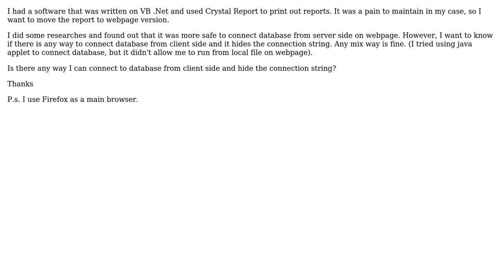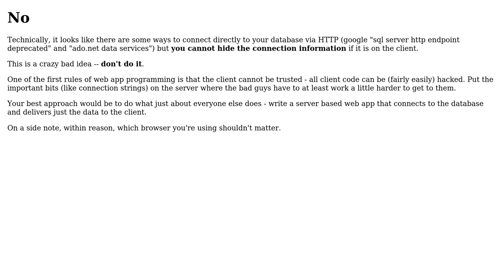Software Engineering: Connect to MS SQL database from client side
With thanks & praise to God, and with thanks to the many people who have made this project possible! | Content (except music & images) licensed under CC BY-SA | Music | Images & others | With thanks to user momon user Dan Pichelman user beaudetious and the Stack Exchange Network Trademarks are property of their respective owners. You are responsible for your own actions.